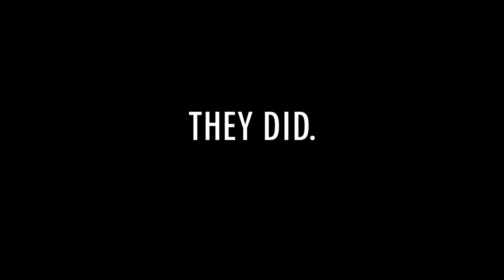Re-calculating (short film)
This is a rough cut I was asked to compile from footage shot for an unfinished short film. There are notable elements missing, including audio for the character Stephan and a great deal of coverage towards the end.

In fact, the final shots were never filmed at all. The ultimate punchline was going to be the characters piling into their car to drive to New York, as their GPS "re-calculates."